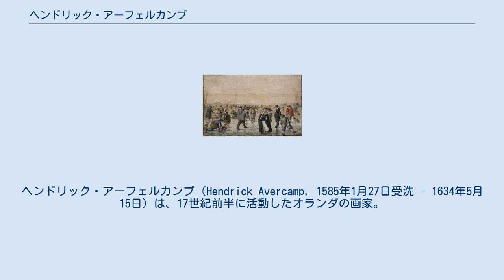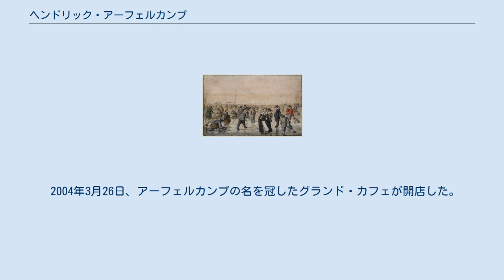ヘンドリック・アーフェルカンプ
ヘンドリック・アーフェルカンプ（Hendrick Avercamp, 1585年1月27日受洗 - 1634年5月15日）は、17世紀前半に活動したオランダの画家。
アムステルダム生まれ。
 アーフェルカンプは聾であり、「de Stomme van Kampen」（カンペンの唖者）として知られた。
彼は芸術の勉強のためにアムステルダムへ送られ、肖像画家のピーテル・イサークス（1569年 - 1625年）の下で学んだ。
 17世紀オランダ画派最初の風景画家の一人であるアーフェルカンプは、冬のオランダの風景画を得意とした。
アーフェルカンプの絵は色彩豊かで活気があり、風景の中の人々が注意深く、巧みに描写されているのが特徴である。
 アーフェルカンプの作品は非常に人気があったため彼は自分の作品を売っており、それらの多くは収集家のアルバムに貼り付けるために水彩で色づけして完成品としていた。
イギリス女王エリザベス2世は、ウィンザー宮殿に彼の作品の素晴らしいコレクションを所有している。
 アーフェルカンプはカンペンで逝去し、同地の聖ニコラス教会に埋葬された。
 2004年3月26日、アーフェルカンプの名を冠したグランド・カフェが開店した。
このグランド・カフェは17世紀初期の画家への敬意であり、その壁には一組のアーフェルカンプ作品の模写が飾られている。